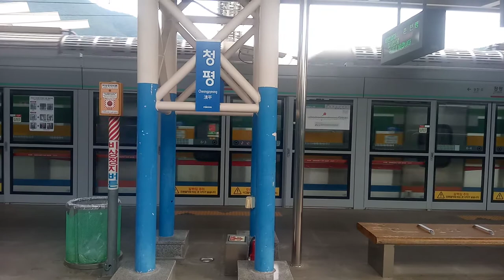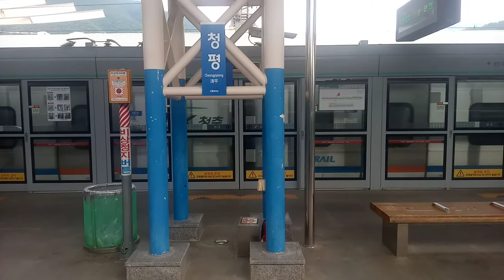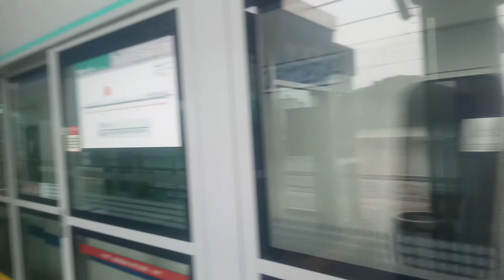[2020 06 18] 한국철도공사 경춘선 대성리~가평(자라섬 나미섬)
[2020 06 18]경춘선 대성리→가평(자라섬 나미섬)